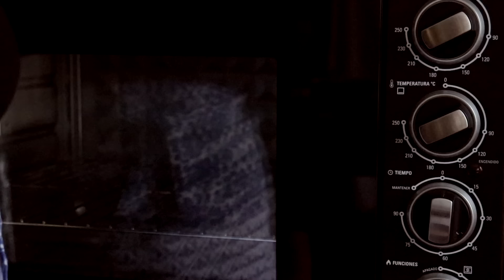TARTA DE QUESO | Receta ORIGINAL de "La Viña" - CUKit!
Hoy les traemos una receta que conocimos hace poco, es la famosa Tarta de Queso de “La Viña”, es una tarta de queso cremosa y diferente al clásico Cheesecake.
Este pastel de queso no tiene base, se mezclan todos los ingredientes y se lleva a un horno fuerte.
Es la receta original de la tarta de queso que sirven en el Restaurant “La Viña” situado en San Sebastián, España.
Espero que les guste tanto como a nosotros!

Ingredientes
- Queso Crema  500 Gr.
- Azúcar  200 Gr.
- Huevo  4 u. (medianos)
- Crema de Leche  250 Ml. (Nata)
- Harina de Trigo  1 Cda. (Colmada)

*Molde de 20cm de diámetro.